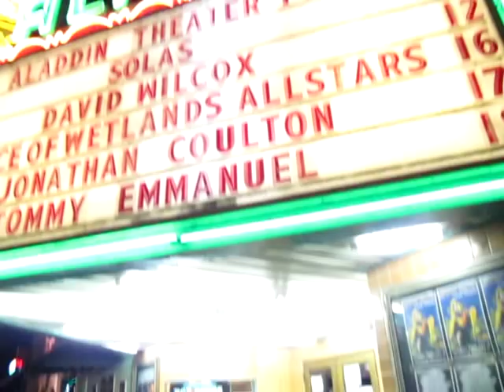Solas in Portland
Celtic supergroup "Solas" toured through Portland Feb.11th, 2011 at The Aladdin Theatre. 67 Music was there for the show and to talk with the band, meet their new singer, Niamh Varian-Barry, and chat about what's new, how the touring is going and upcoming projects.